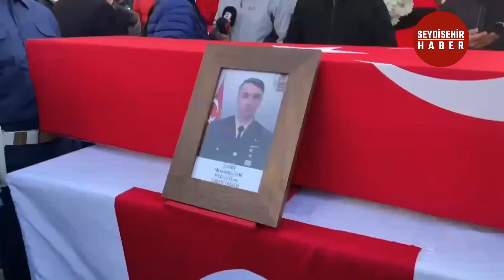Şehit Piyade Uzman Çavuş Mustafa Işık’ın Son Yolculuğuna Uğurlandı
Irak’ın Kuzeyinde sürdürülen Pençe Kilit Operasyonu’nda nöbette olduğu sırada mevziiye yıldırım düşmesi sonucu Şehit Piyade Uzman Çavuş Mustafa Işık’ın cenazesi memleketi Konya'nın Seydişehir ilçesinde gözyaşları arasında toprağa verildi.